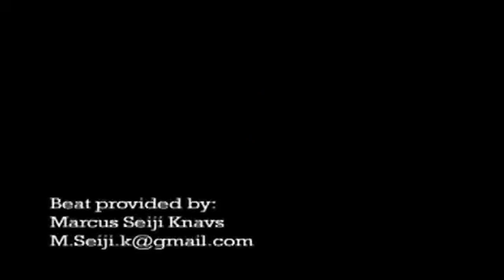Product Update Spezial - Osiris Tron-VLC-Alex-Mizurov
Alex Mizze Mizurov hat in den letzten Monaten ordentlich für Aufsehen gesorgt und sich nicht nur in den europäischen Breitengraden einen Namen gemacht. Und daher adelt ihn nun sein Schuhsponsor Osiris mit einem eigenen Colourway.

So durfte Mizze Hand an den Tron VLC legen und verpasste diesem wunderbaren Schuh seinen eigenen Stempel. Mizze exclusive sozusagen. Auschecken!